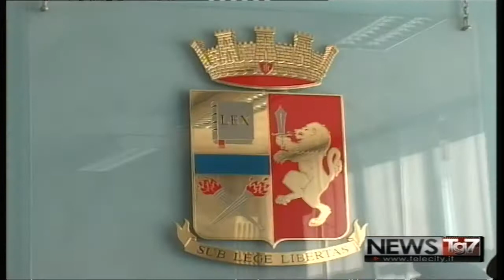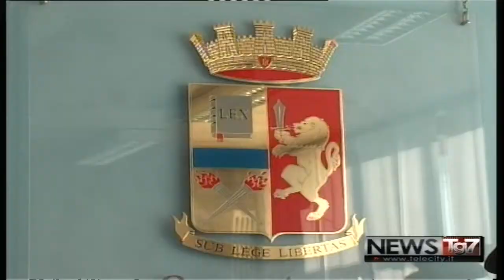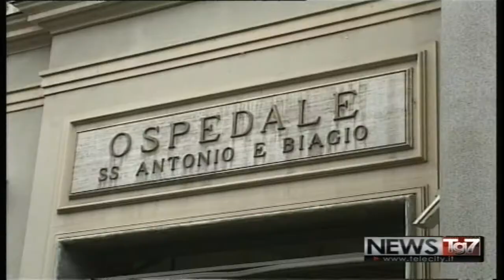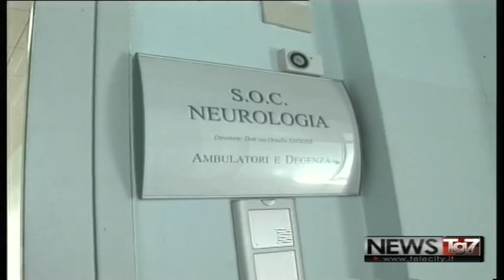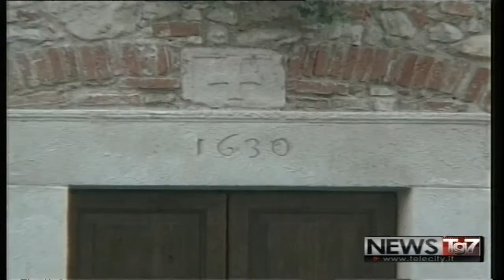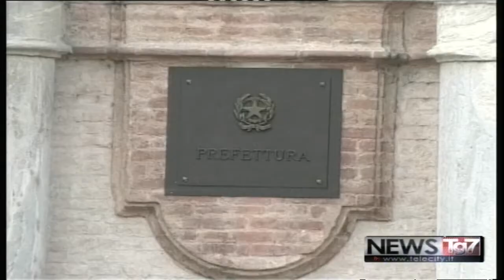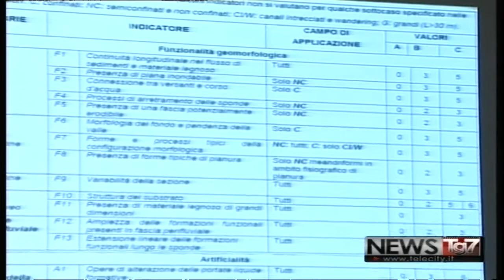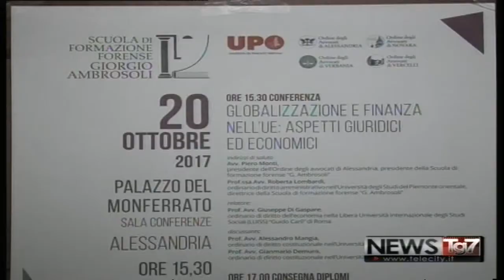TG AL 241017 H1800 A